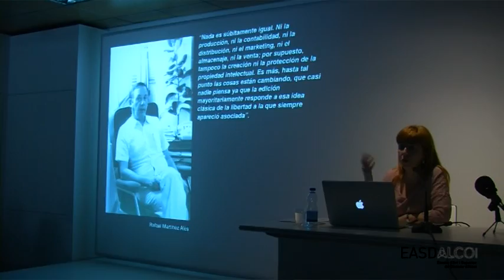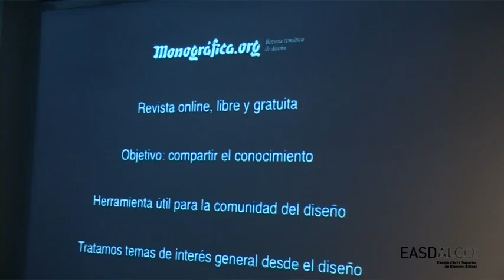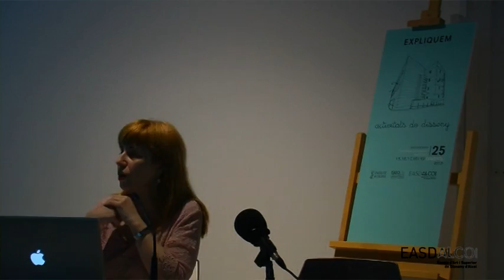20130418 Jornades Disseny 2013 EASDAlcoi Conferència de Raquel Pelta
Ponència de la Historiadora del Disseny Raquel Pelta, dins de les Jornades de Disseny 2013 de l'EASDAlcoi